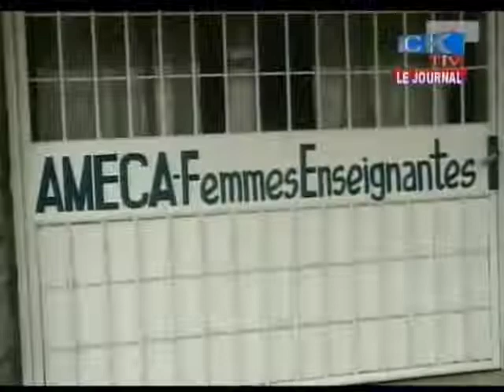Journal televise du Samedi 02 Décembre 2017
Canal Kin tv